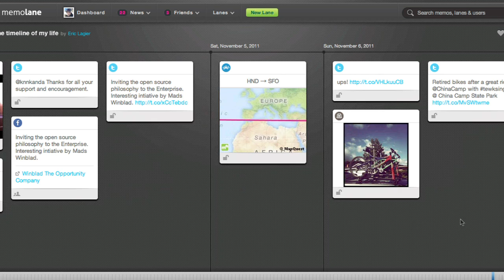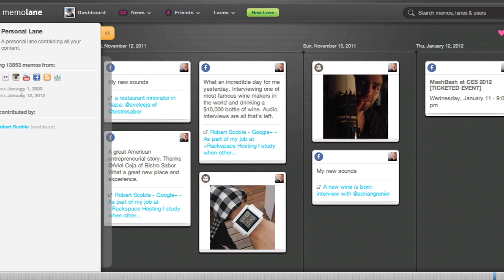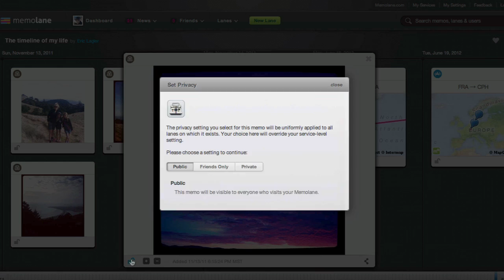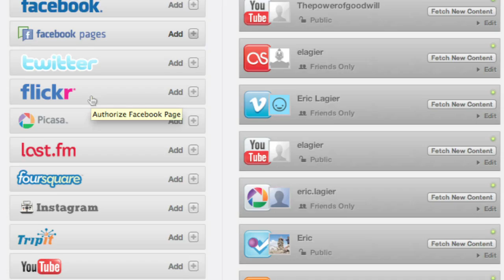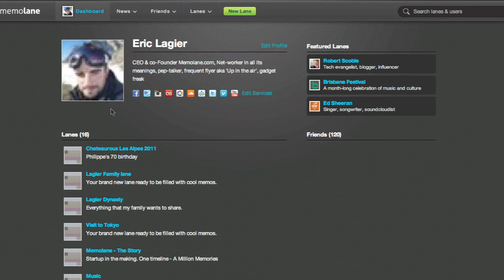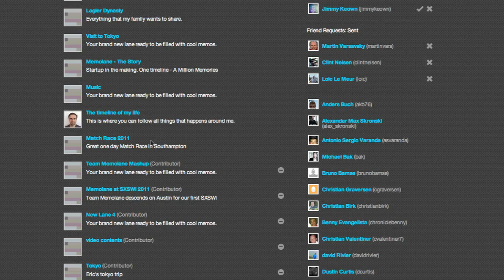Memolane: a timeline of your life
Social media has allowed us to preserve and share moments from our lives in ways we never could before. But with so many different social media services out there, these memories are often scattered in multiple places making it difficult to search and retrieve the specific moments we want to re-discover. Memolane has created an application that pulls all of this content together to create a timeline of our lives.

"What we see is basically everyone is getting more and more active in posting their lives on the Internet, and contrary to [what] many believe, it's actually happening much outside Facebook. And the number of amazing, great social media services is ever-growing. You have Foursquare, you have TripIt, you have Gowalla, you have Foodspotting, you have SoundCloud. All these services all capture different parts of your life, and it's all happening now, so more and more people are capturing more and more of their life on the Internet, and it's capturing and presenting all these moments, but the problem is, I think, also now how do we consume this?"

One challenge with many social media services is that you miss whatever content appears during those times that you're not looking at the live stream. Memolane indexes all of this content by time and presents it in a format that allows you to see, search and share.

"A lot of our users are coming back and saying, 'I tried to find it on Facebook, I tried to find it on Twitter. Where was it I actually posted this?' And then they come on Memolane and they search and boof, it's there. And what we've really emphasized is a nice visualization of their search result."

Content on Memolane is organized in "lanes". You might have your own lane or a lane with friends, and you decide how much you want to share and with whom for each lane.

Memolane recently released an updated version of its application with additional features. It also has been optimized for touch, so it will work well with iPads or Android tablets.

"We have emphasized a number of cool, new features to make it even more engaging for users. Your life is not just about one timeline. Your life is consisting of multiple timelines, like the time when you were back in high school, or the time when you were on vacation with your best friends or your wedding or something like that. You create lanes with your friends, with your family, with your kids, and we pull in all that content and suddenly there's a lot of different, fantastic lanes that come to life."